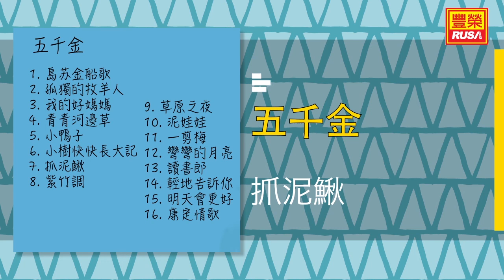五千金 - 抓泥鰍 - [Original Music Audio]